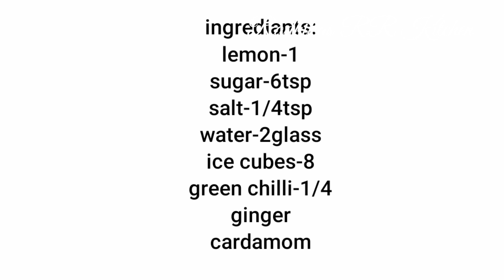Lemon Juice ನಿಂಬೆಹಣ್ಣಿನ ಜ್ಯೂಸ್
Hello friends,
I am Radhika.T.G.

Happily cook with Radhikas RR Kitchen

Radhikas RR Kitchen is a YouTube cooking channel where you will find delicious and traditional Indian recepies with the ingredients easily available. Hope you all love my recepies.

If I can cook you can also

If you like my vedio please hit like

Today I prepare refreshing lemon juice.
Hope you all like my recepie.